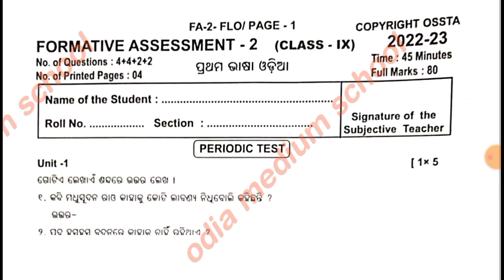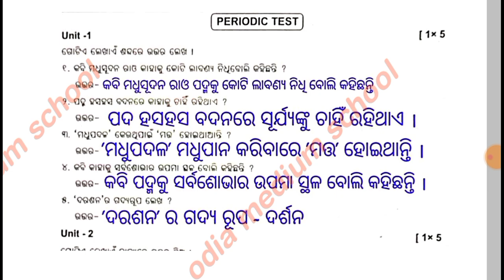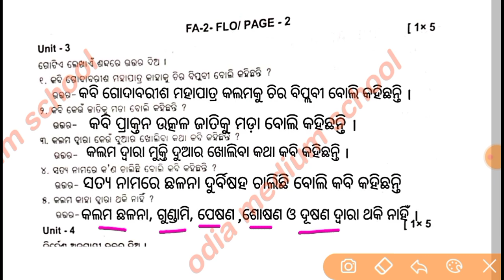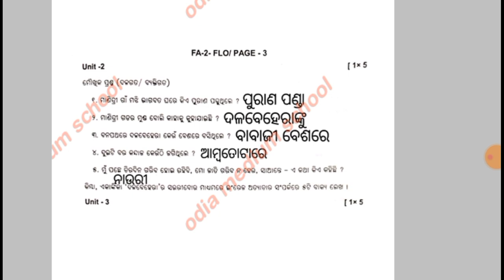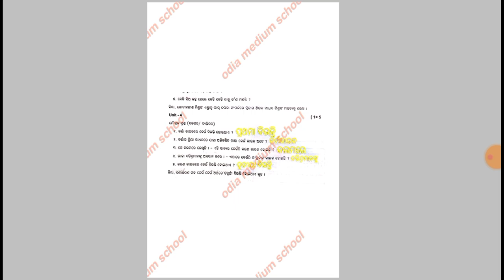9th class fa2 question paper 2022 | fa2 mil odia portfolio 2022 9th class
9th class fa2 question paper 2022
fa2 mil odia portfolio 2022 9th class